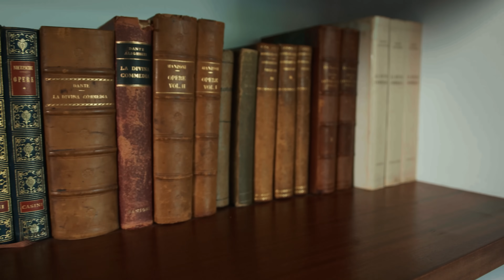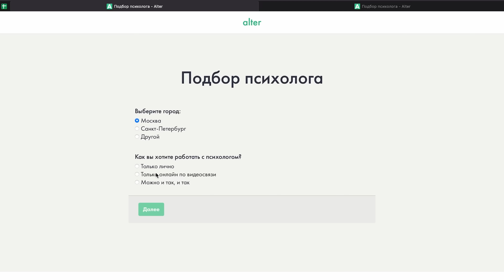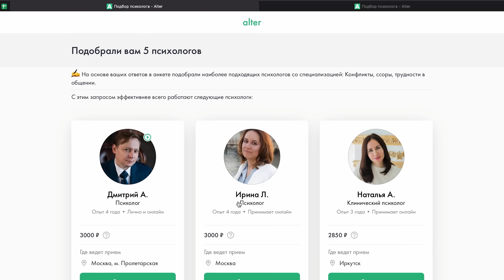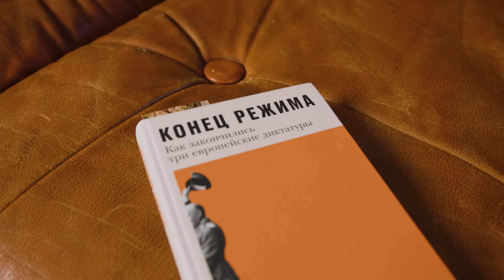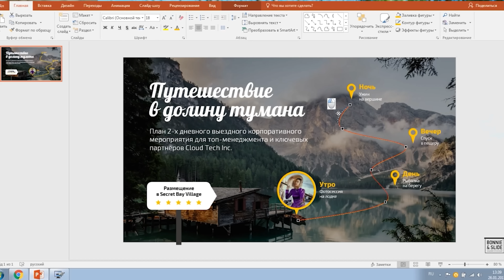Александр Баунов о своей книге «Конец режима», искусстве и русской культуре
Реклама. Рекламодатель ООО "Альтер" - LjN8KEjnm

Реклама. Рекламодатель ИП Фирсова Светлана Фёдоровна - LjN8KHReD

Книги выпуска:

Александр Баунов «Конец режима: Как закончились три европейские диктатуры»
Натан Эйдельман «Пушкин и декабристы»
Натан Эйдельман «Грань веков. Заговор против императора»
Алексей Юрчак «Это было навсегда пока не кончилось. Последнее советское поколение»
Амброз Бирс «Случай на мосту через Совиный ручей»
Тихон Архимандрит «Гибель империи. Византийский урок»
Борис Виппер «Итальянский ренессанс XIII-XVI века»
Эммануэль Каррер «Лимонов»

00:00:00 Вступление
00:02:00 Невероятный успех книги «Конец режима»
00:03:36 Предпосылки к написанию «Конца режима»
00:07:06 «Правитель России решил продлить своё пребывание во власти»
00:08:34 Психотерапия — спасение в сегодняшней ситуации
00:12:44 Запад тоже виноват
00:20:41 Как научиться делать красивые презентации
00:23:49 Расширять границы держав в наше время — правильно ли это?
00:27:48 Вопрос от aviasales
00:29:24 «Конец режима» — книга оптимистичная?
00:38:00 О важности поддержки силовиков
00:39:35 Как закончится режим
00:50:08 Об отмене русской культуры
00:58:02 Почему неверно обвинять русскую культуру
01:07:26 Русскому человеку не на что опереться, кроме культуры
01:08:23 За кого были бы Цой, Бродский, Высоцкий и другие?
01:11:04 Запад заинтересовался украинской культурой только в 2022-м году
01:12:54 О Лимонове
01:14:03 Что читает Александр Баунов
01:15:42 «Я спасаюсь музыкой и изобразительным искусством»